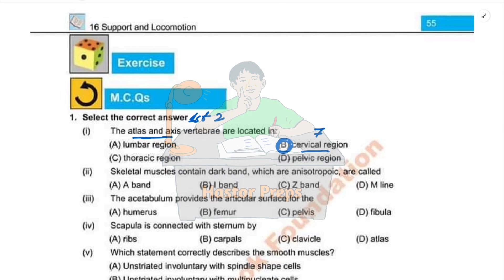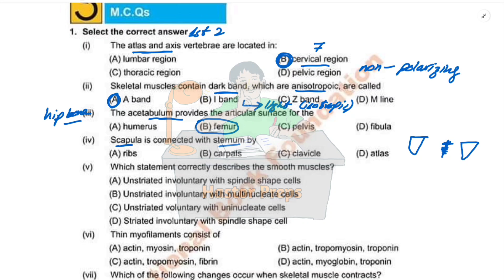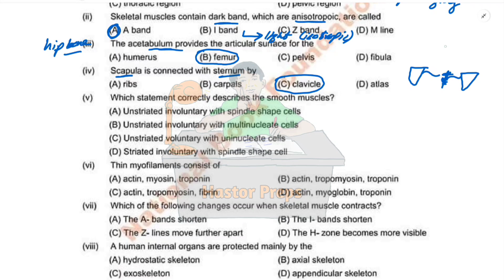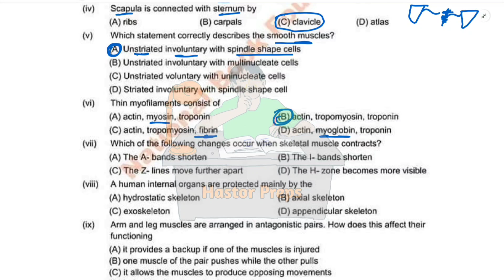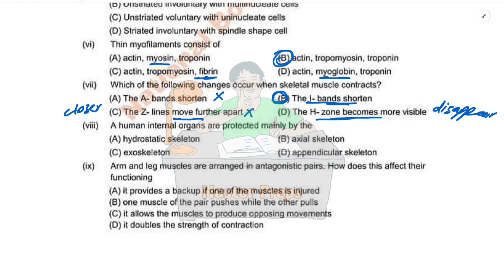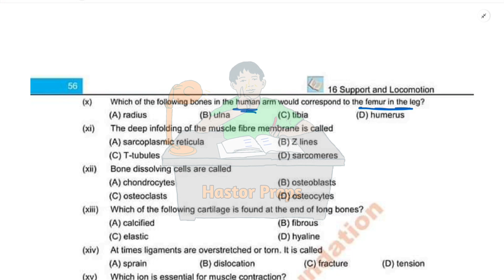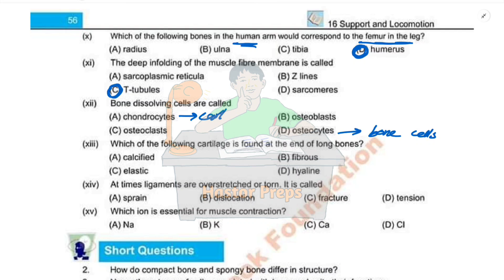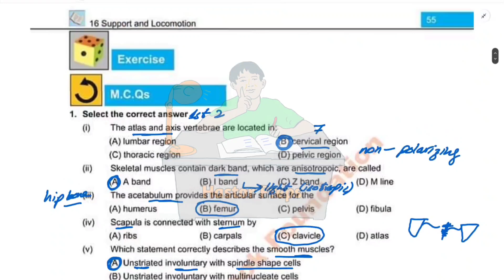SUPPORT AND LOCOMOTION | CHAPTER 16 | FEDERAL BOOK MCQS | BIOLOGY CLASS 12TH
federal board biology class 12 chapter 16 exercise mcqs
federal bio chapter 16 exercise mcqs
federal board biology Support and locomotion exercise mcqs
Support and locomotion
Support and locomotion exercise mcqs
Support and locomotion mcqs practice
federal board biology exercise mcqs
Biology class 12 chapter 16 exercise mcqs
biology mcqs
biology mcqs for entry test with answers
Biology class 12 chapter 16 mcqs federal board